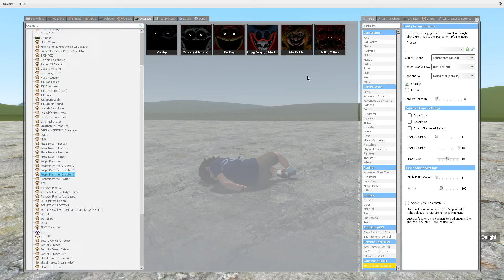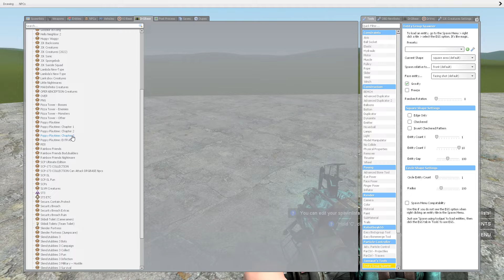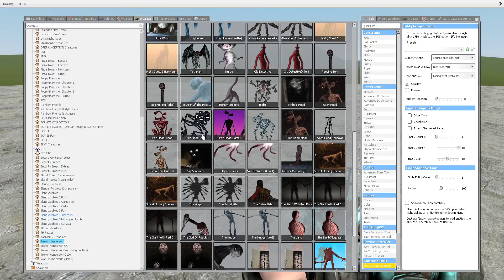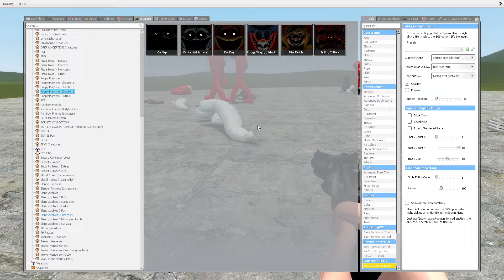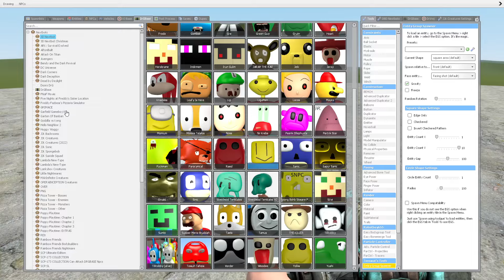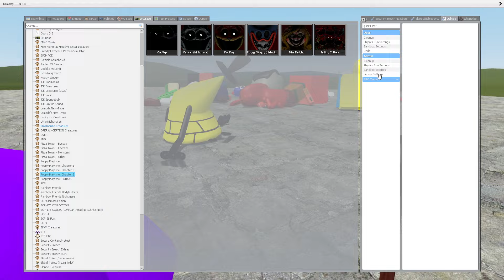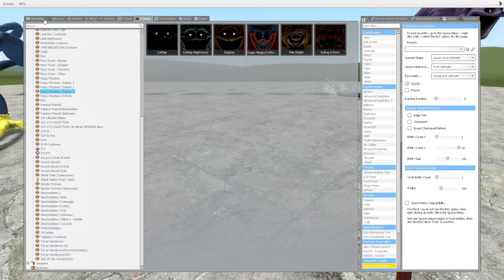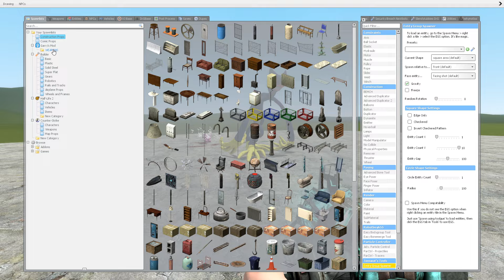PLAYING AS POPPY PLAYTIME CHAPTER 3 FAMILY in Garry's Mod!